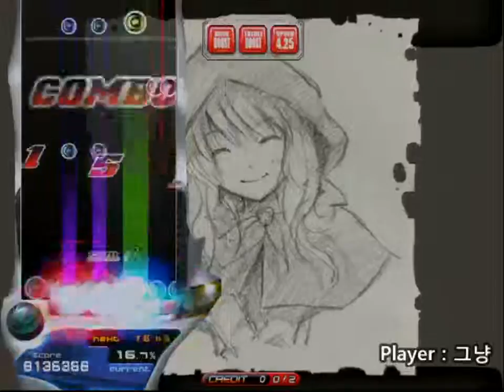[EZ2DJ:BERA] (10) 7K Ch.Hamence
Player:SND-1
Visual:On
Option:None
Comment:^_^